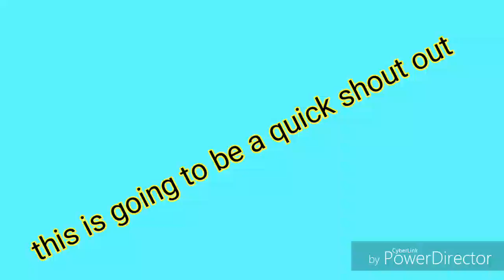A quick shout out